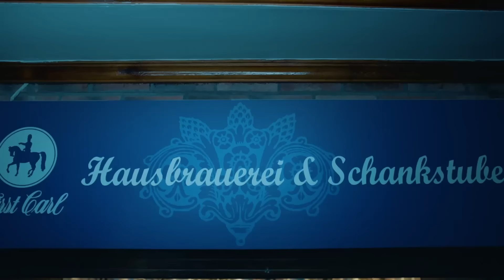霸總將灰姑娘摟在懷裏教她打球，眼神曖昧拉絲，兩人心動不止！🍑Chinese Dramas | 譚松韻、許凱